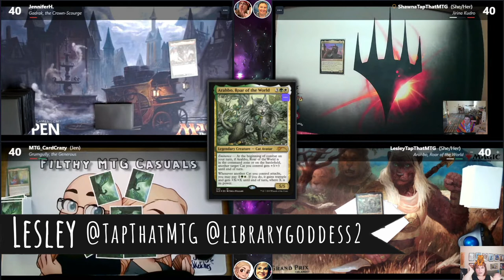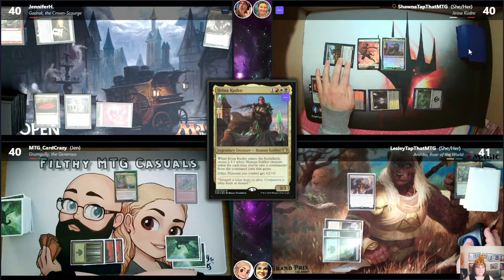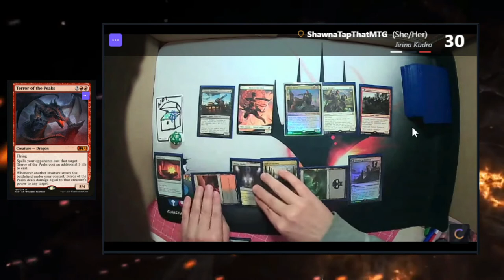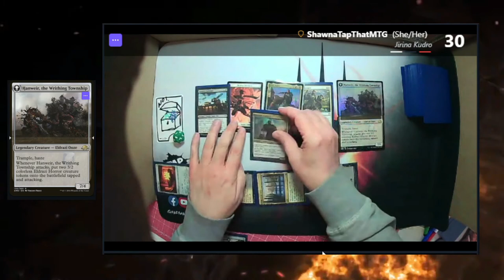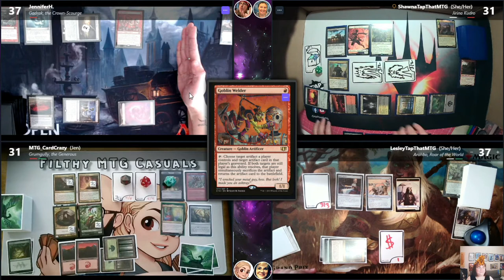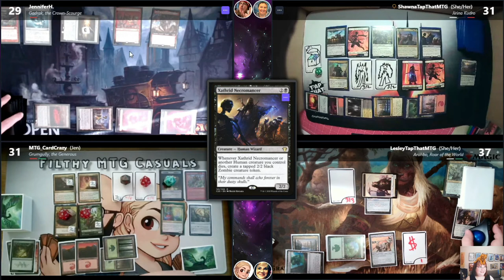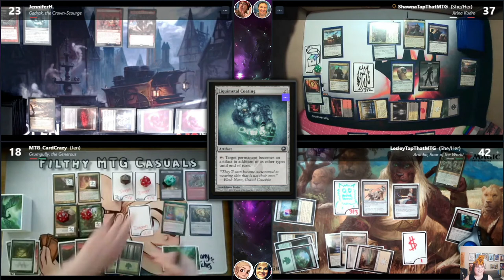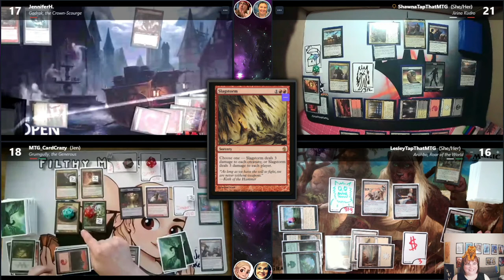EDH Challenge: Gadrak, Arahbo, Jirina, Grumgully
The show where tell you everything we know about Magic the Gathering... that's probably wrong... but fun to talk about!

It's so much fun bring new players into the fold. Jennifer Handley's first game! Thank you to our guests Jenn @jennhandley and Jen @filthyMTG Casuals. We played Gadrak, Arahbo, Jirina, Grumgully.